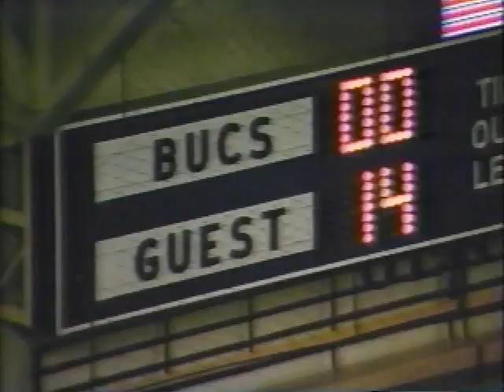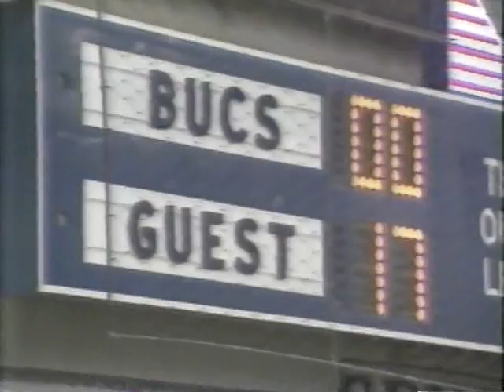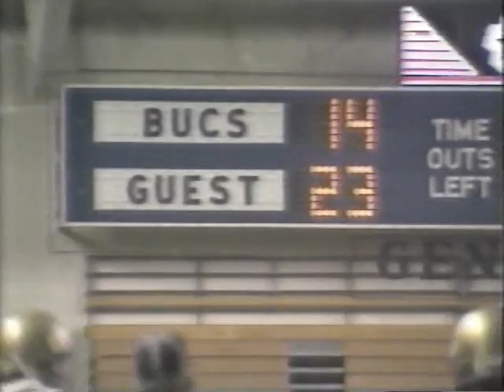UCF Football Highlights vs ETSU 1988